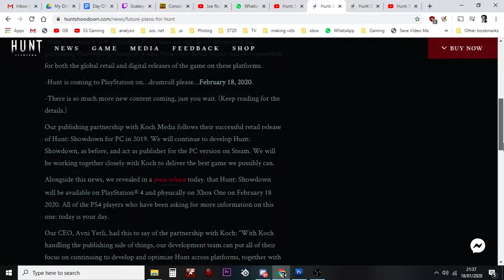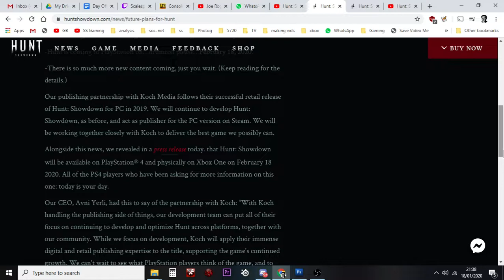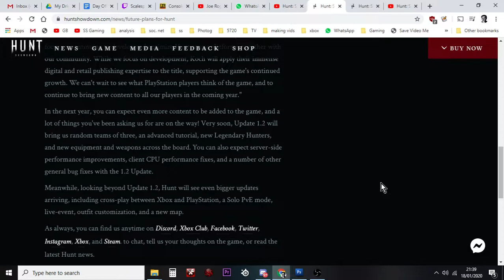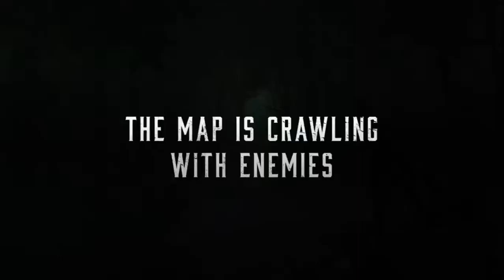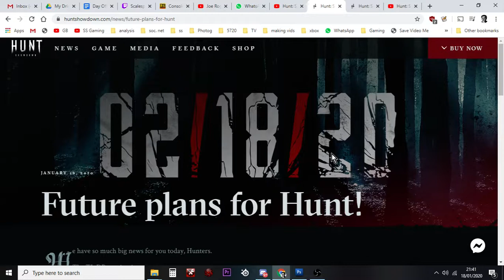Hunt: Showdown Coming To PS4 On 18th Feb 2020 - Resident Evil 7 Multiplayer?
I am really looking forward to this one, Hunt: Showdown is a first-person shooter where you pit your wits against not only Resident Evil style monsters but also other players, all vying to claim the blounty!
With a distinctly RE 7 look and feel, Hunt: Showdown shoot be a treat for any horror shooter fan!
Thanks, Rob.